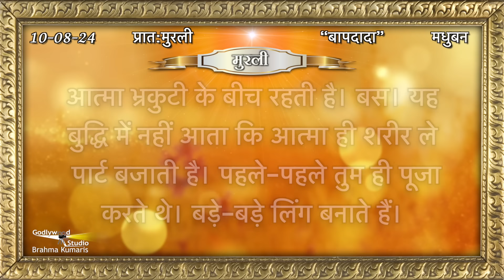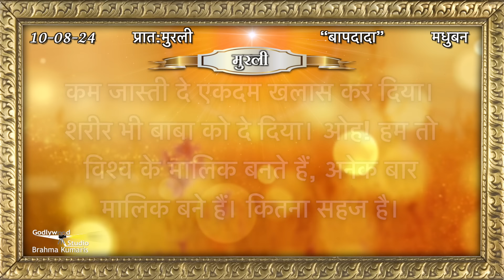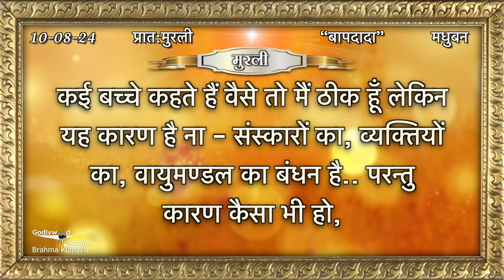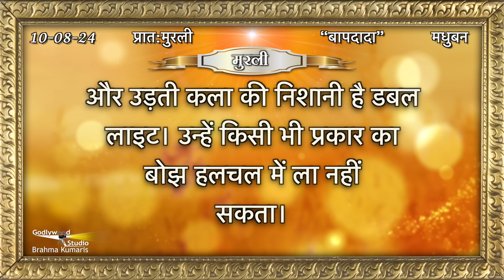Aaj Ki Murli | 10 August 2024 | आज की मुरली 10 August 2024 | Today Murli | Daily Murli with Text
10 की मुरली​​ || 10 August 10 August 2024
#10 August 10 August 2024

Aaj Ki Murli | 09 August 2024 | आज की मुरली  09 August  2024 | Today Murli | Daily Murli with Text ||

murali
murli today
murali murali
murli aaj ki
today murli
bk murli
brahmakumari murli
murali brahmakumari today
murali today

AajKiMurli​​ आजकीमुरली​​ # 09 August 2024 की मुरली​​ # 09 August 2024#aajkimurli

Organizer: Brahmakumaris